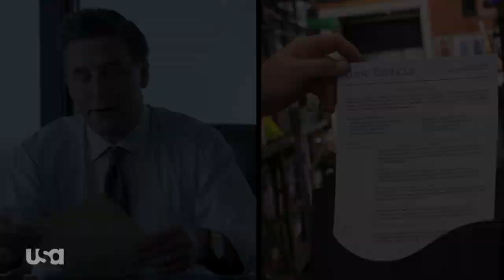The Purge TV Series Props and Costumes EPK